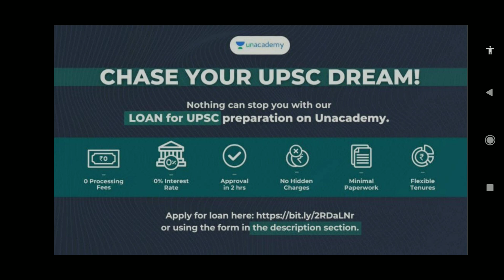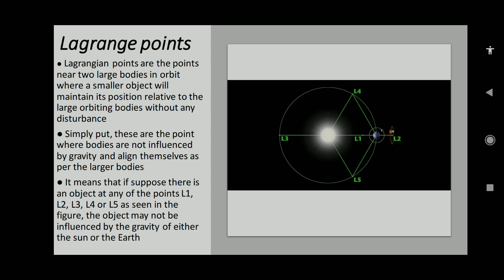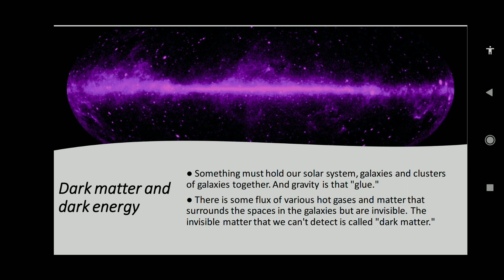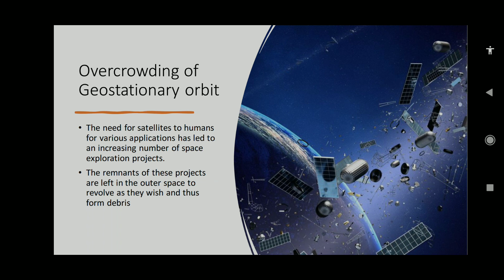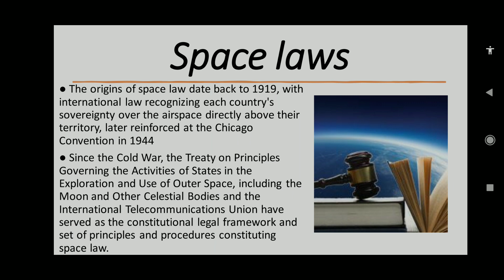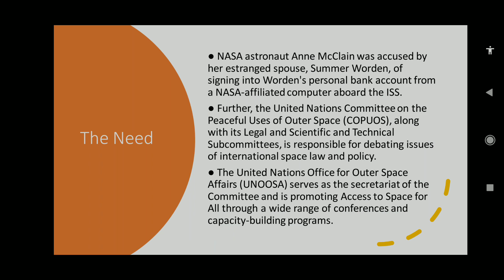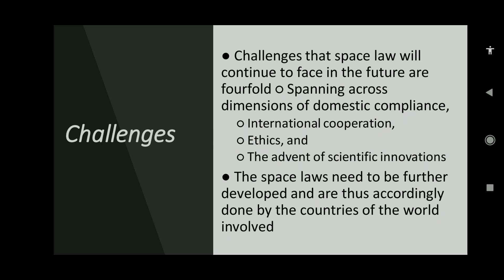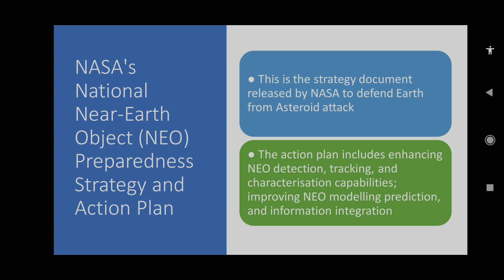Crash Course on Science and Technology : Lagrange Points , Space Laws | Bhanu Si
Unacademy Combat, The most competitive, gamified UPSC CSE battle will be held on 16th May, 11:00 AM

Do you have a long-term vision to achieve success? Unacademy brings you new batches starting from 19th May 2021 to edge your exam preparations & help you with your journey.